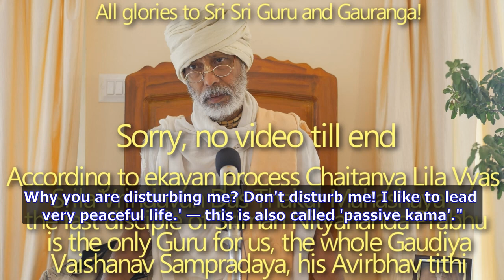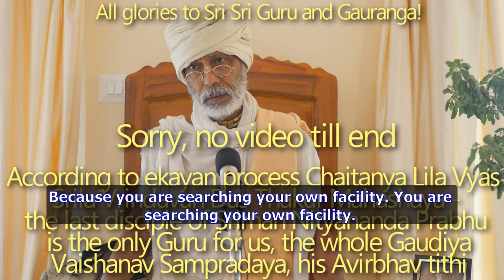The technique of Krsna bhajan. Excerpts from Shyam Baba's classes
SBen220527 According to ekayan process Chaitanya Lila Vyas Srila Vrindavan Das Thakur Mahashaya  @BhaktiSiddhanta.org ​